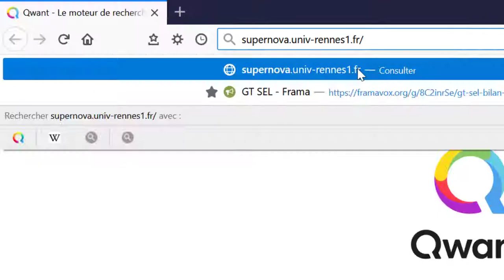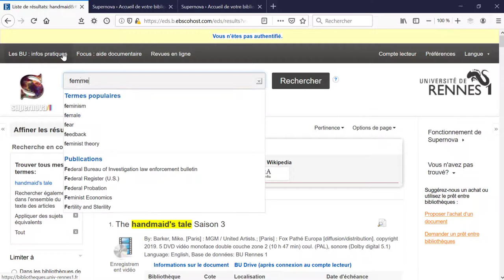Libraries Drive Service october 2020 - Les BU à votre service #06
University library users of the Université de Rennes 1: You may book items you need and come and collect them in the libraries of the network. this is our library drive service (BU Drive)! Discover this service in 2mn chrono.

More information about the Drive? What item to request by Drive? Which libraries participate in the network? What are the deadlines? Go to our dedicated page!